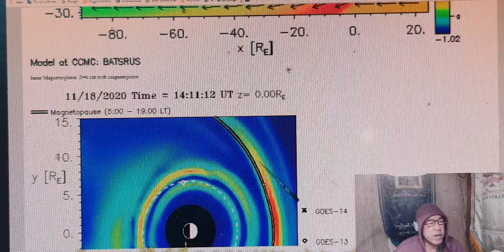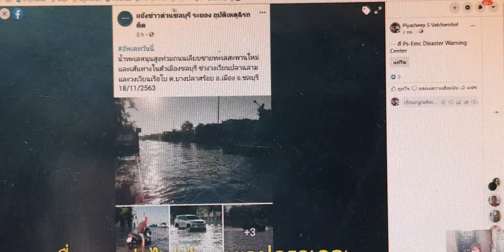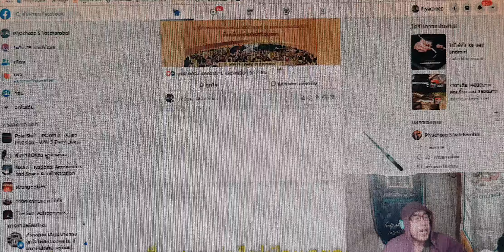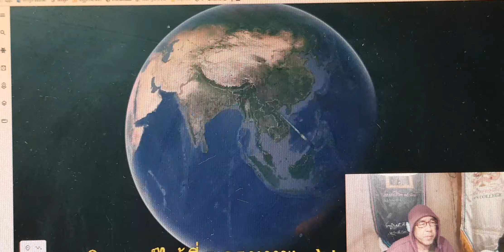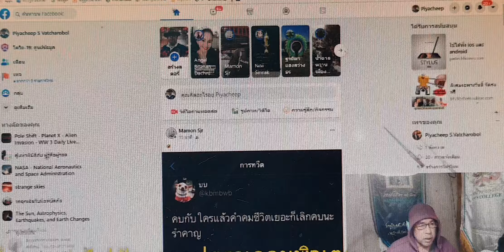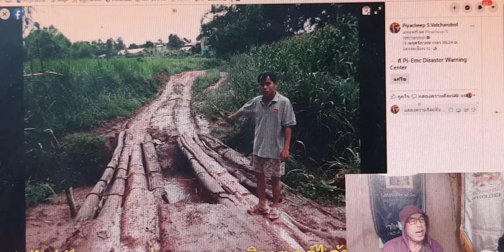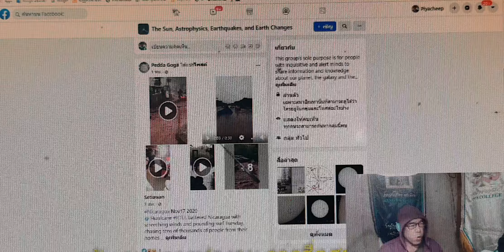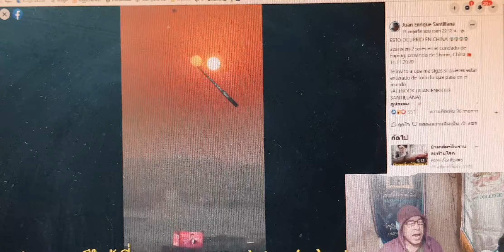๑๘๑๑๖๓๒๐๒๕ แผ่นเปลือกโลกเอียง น้ำเลยขึ้นฝั่งชลบุรี ฉะเชิงเทรา สมุทรสาคร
ระบบคอมเสียอีกยังขาดทุนทรัพย์ปรับปรุง ช่วยโอนเงินสนับสนุนได้ไหมครับ ธ.กรุงเทพจำกัด ๑๖๒ ๔ ๓๖๙ ๐๐๓ จะได้ซ่อมอุปกรณ์ อละเครื่งเสียงเพิ่ม เพื่อสามารถอัดเทปบรรยายออกอาดาศได้ต่อเนื่องครับ